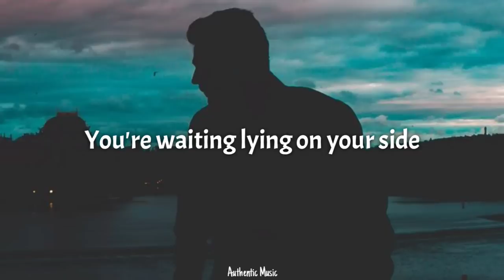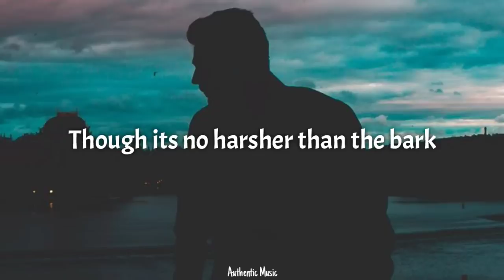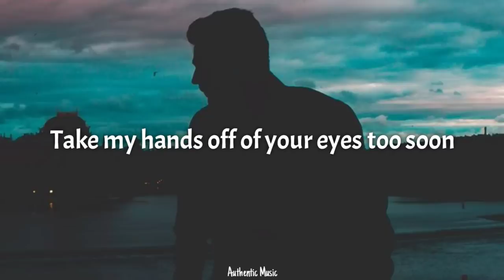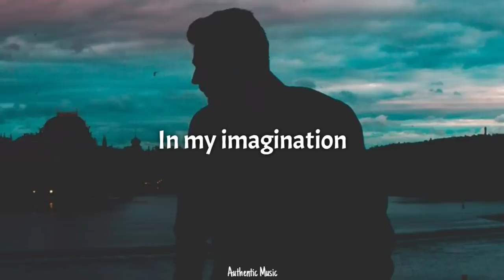Arctic Monkeys - 505 (Lyrics)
2nd best:

📝 Lyrics:
If it's a 7 hour flight or a 45 minute drive

Frightened by the bite though its no harsher than the bark